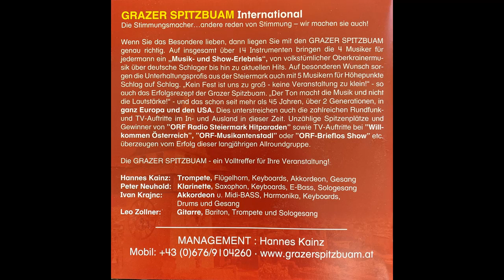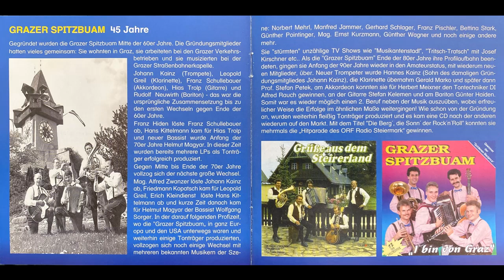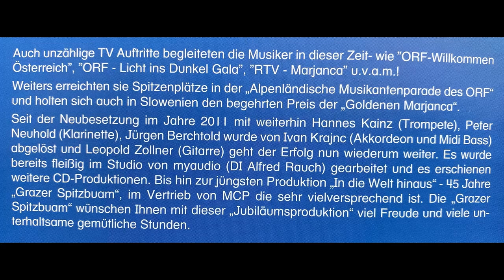Grazer Spitzbuam - Gott sei Dank, gibts bei uns an Buschenschank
Album 45 Jahre In die Welt hinaus
Polka von Hans Klauser und Herbert Hirschler
erschien 2013 bei myaudio/mcp